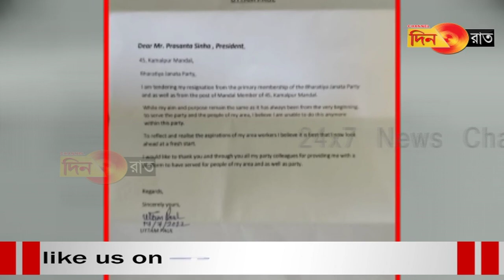Jolijagwi bodol no yakar kha mandal ojoma